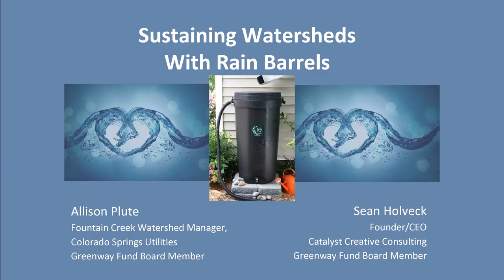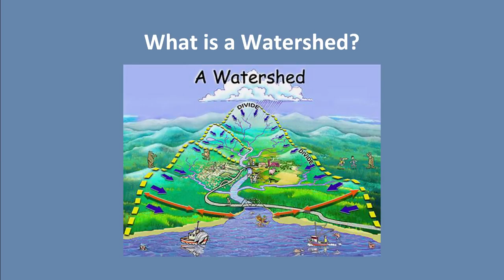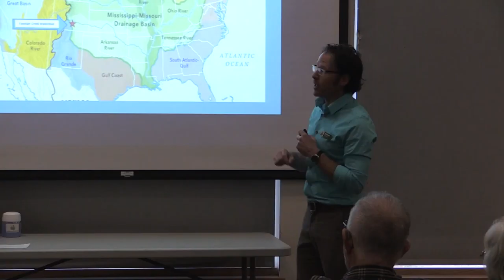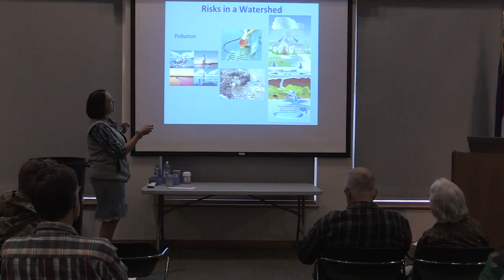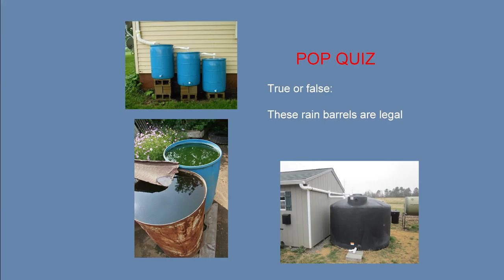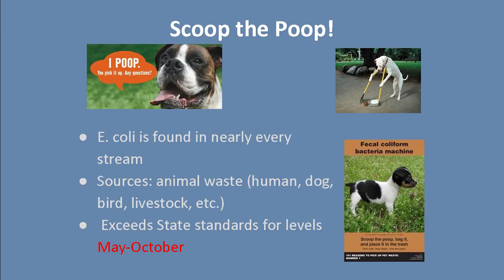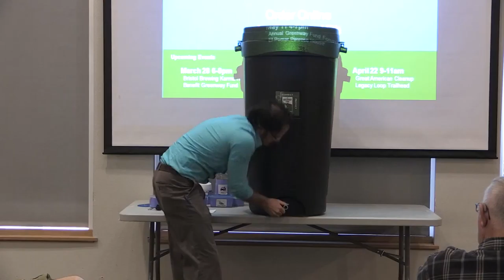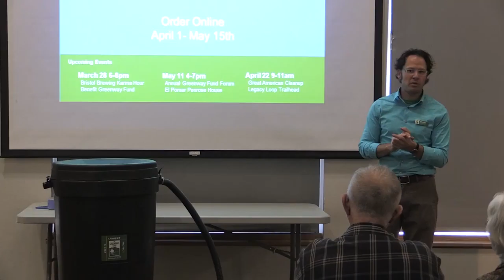Sustaining Watersheds with Rain Barrels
Fountain Creek Watershed mananger, Allison Plute and Catalyst Creative Consulting Founder/CEO Sean Holveck discuss what a watershed is and the importance of keeping it clean of pollution . Allison and Sean also demonstrate the usefulness of rain barrels.